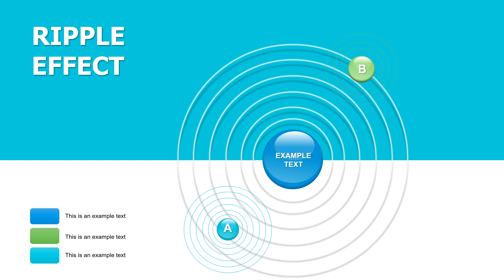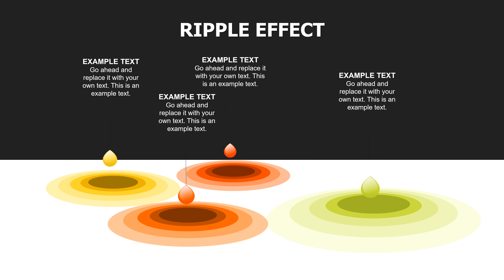Infographic charts: Ripple Effect Keynote charts templates for presentation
Ripple Effect Keynote charts have editable templates: they are easy to apply.

Here download Infographic charts: Ripple Effect Keynote charts templates for presentation